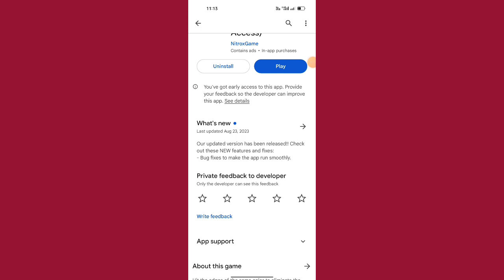Popping Color Square App real or Fake//Popping Color Square App payment proof//Popping Color Square